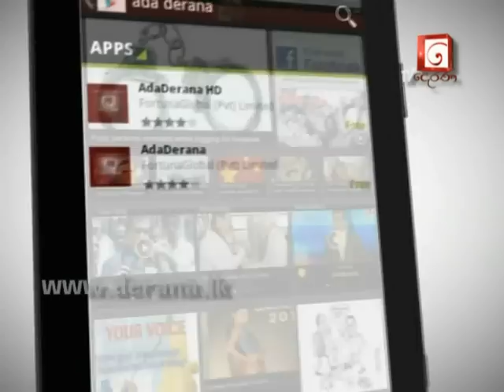Malee Episode 354 26th June - Part 01